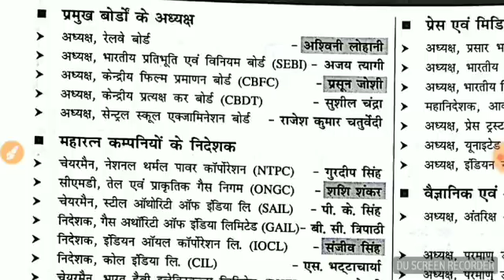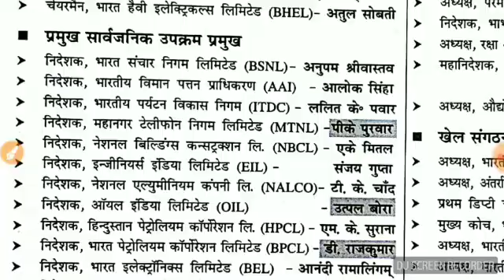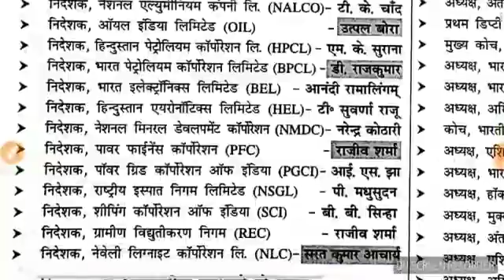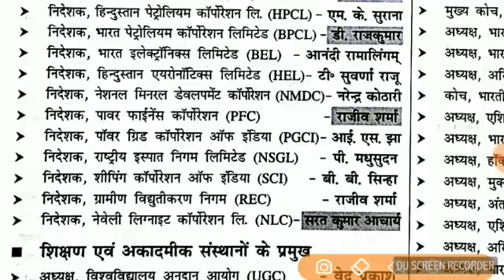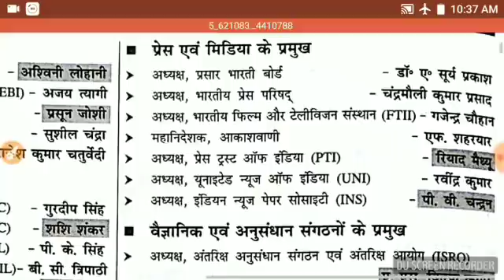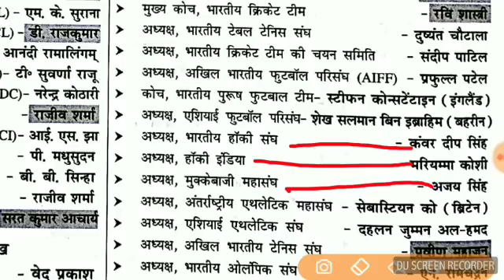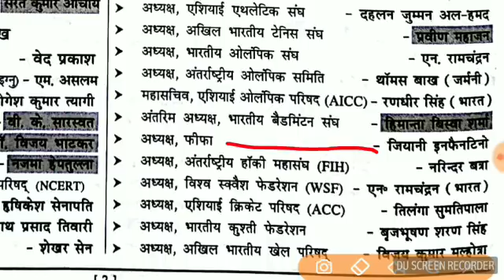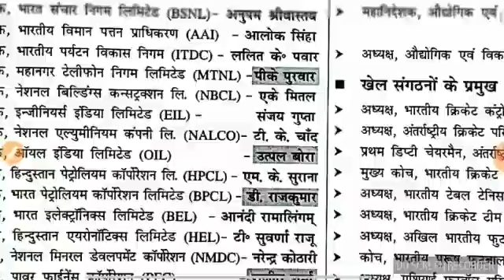Railway Most important Question for Alp and Group D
Current Affairs 2017 UPP, Railway,ALP, GROUP D,RO/ARO